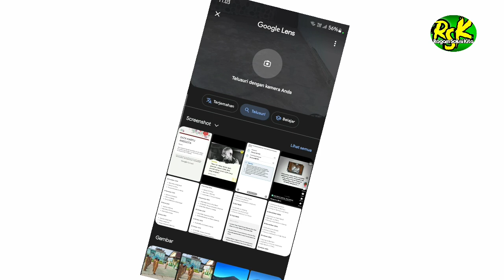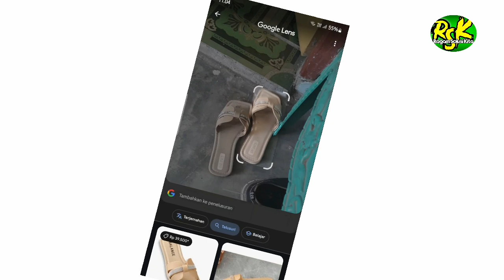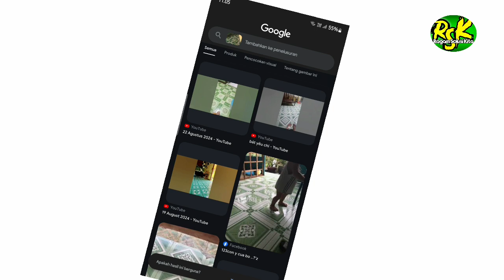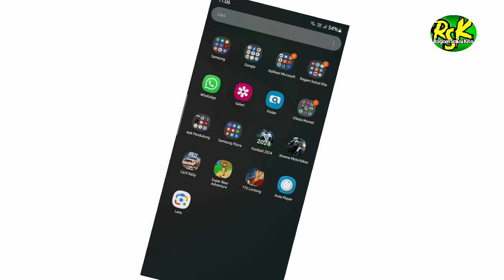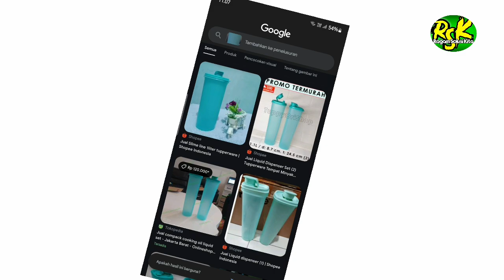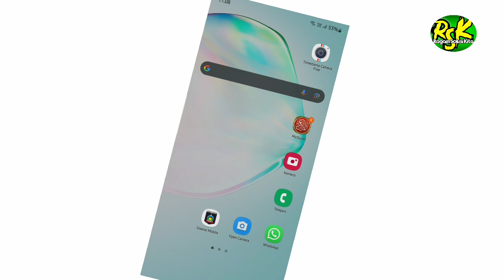SETELAH TAU INI KAMU TAK BISA BOHONG LAGI